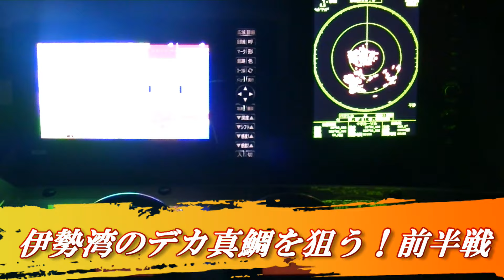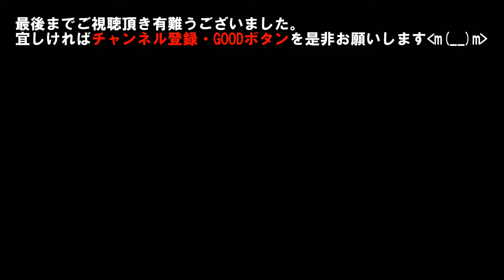【海釣り情報】高確率ヒット！巻き巻き鯛カブラゲーム！前半戦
伊勢湾は鯛カブラを巻いてれば・・・何処でも？真鯛が釣れるぞ！とにかく、己と鯛カブラを信じて巻いて巻いて巻きまくろう！